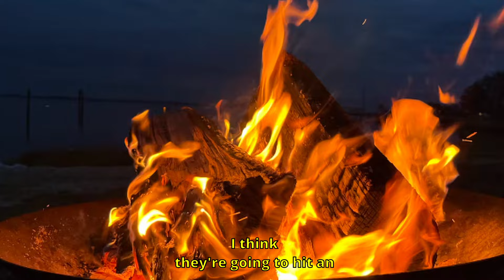GTA 6 Has a $2 Billion Production Cost : Gonna Be Worth it or No ?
GTA 6 has a production cost of $2 Billion.  We explore whether the price tag is gonna be worth it.

✅GTA 5 Live Content Every Saturday and Sunday @3pm est